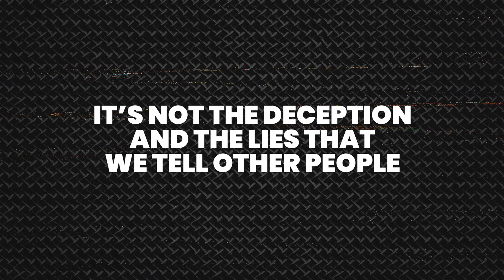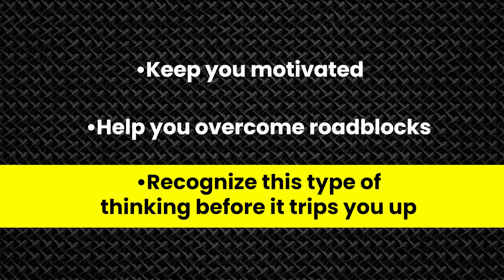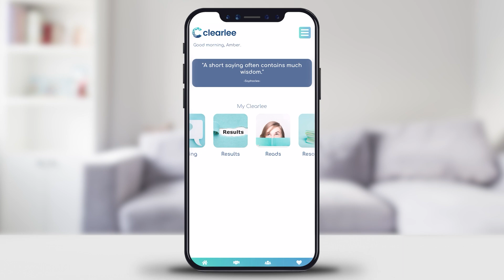Cracking The Code: How to Identify Addict Thinking in Less Than 3 Seconds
In this video, I will teach you how to identify addict thinking in less than 3 seconds. If you want to break free from addiction, you must learn how to identify addict thinking early and prevent it from taking control.  I'll take you through a series of simple exercises to help you identify addictive thinking and break free from addiction. If you're ready to start living a healthier and more productive life, then this video is for you!

🎯Learn More About At Home Salavia Drug Testing With Clearlee 👉🏻 Use this code to get $50 off every month! Code 🏷️🏷️🏷️🏷️ SHOVEL

😃If you like our YouTube content, you'll love our 📢 Advanced Skills Membership!  👇🏻

💯Incredibly accurate personality tests that light up your life—at home, at work, and in relationships 👉🏻

📚Amazon Book Recommendations:

1.  👍🏻💬Liking, commenting, and SHARING our videos is a FREE and easy way to help us spread our message of recovery.

2. Consider leaving us a review on Google. 🆓 (This helps us tremendously!)